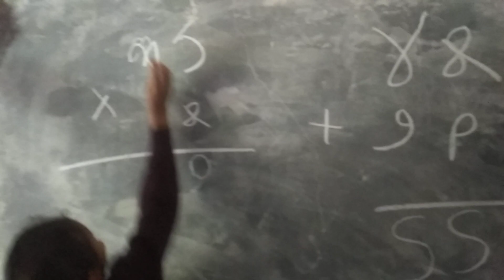Impact of Ujjwal